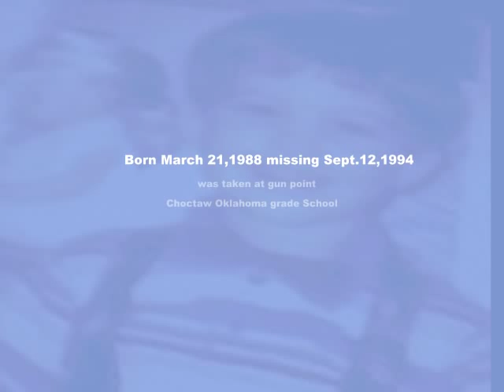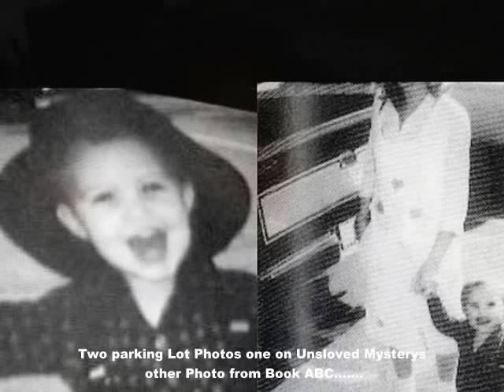Sharon Marshall Mystery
Photos of Sharon Marshall Son Michael Hughes.Sharon age 6 kidnaped by Franlin Floyd held for 16 yeaars,had a son while in captivity